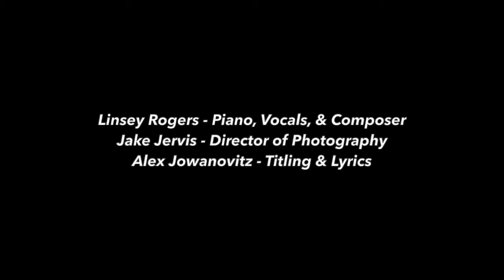Welcome All (a Linsey Rogers Original)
Words and Music by Linsey Rogers. August 2020

Personnel: Linsey Rogers, piano, vocal, composer |Jake Jervis, director of photography | Alex Jowanovitz, titling